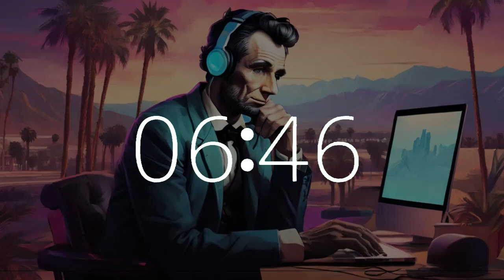20 minute timer lofi music Presidents Day